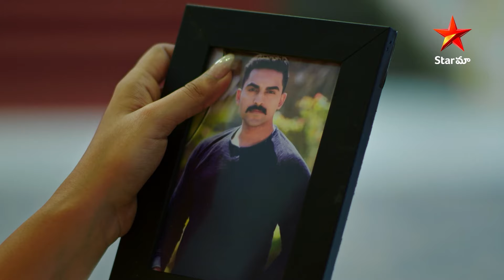Krishna Mukunda Murari - Episode 65 Highlight 2 | Telugu Serial | Star Maa Serials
Krishna Mukunda Murari - Episode 65 Highlight 2. Watch krishnamukundhamurari Telugu Serial Mon-Sat at 8.30pm only on StarMaa